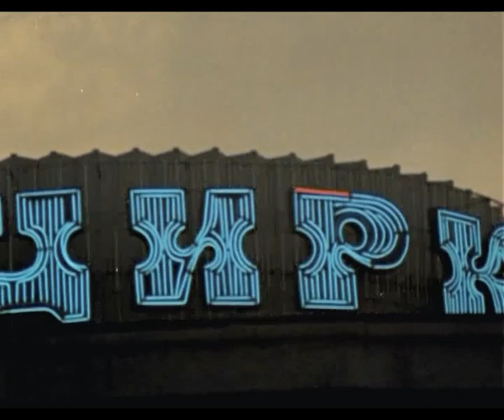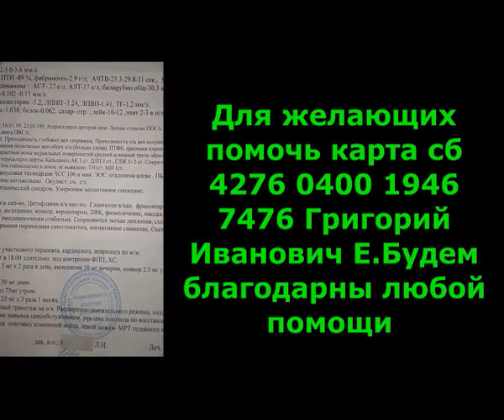Лошади под луной 🚩 СССР 🚩 1979 год 🚩